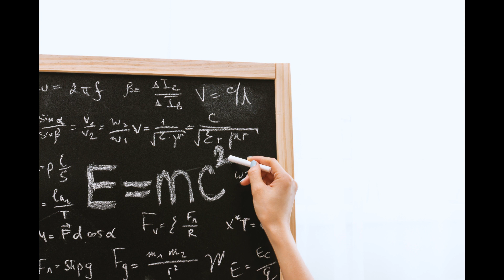Exploring Frontiers: Engineering Math, Quantum Computing, Einstein Quotes, & the Power of Gratitude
Get ready for a mind-expanding journey through the realms of engineering math, quantum computing, the wisdom of Albert Einstein, the haunting sound of howling winds, and the life-transforming motivation of an attitude of gratitude. In this captivating video series, we delve into the fascinating world of mathematical concepts applied to engineering problems, demystify the principles of quantum computing, explore the profound insights of Albert Einstein through his inspiring quotes, immerse ourselves in the ethereal sounds of nature's fury with howling winds, and discover the incredible power of gratitude in shaping our lives.

Join us as we uncover the secrets behind complex mathematical equations, unravel the mysteries of quantum computing, draw inspiration from the timeless words of Einstein, experience the raw power of howling winds, and harness the life-altering potential of gratitude. These bite-sized videos, perfect for a quick dose of knowledge and motivation, are designed to enlighten, entertain, and leave you craving more.

Don't miss out on this extraordinary series that will expand your horizons, stimulate your intellect, and ignite the fire of gratitude within you.